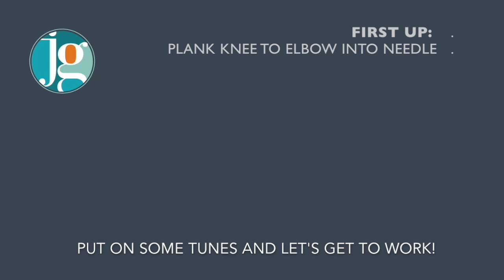10 Minute Aerial Conditioning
10 Minute workout featuring exercises to compliment aerial training.  This is a guided workout, but has no music so you can choose your favourite tunes, just listen for the beeps to start and stop each exercise.